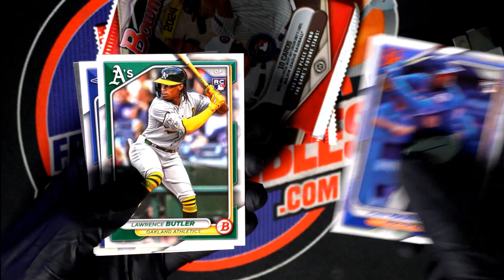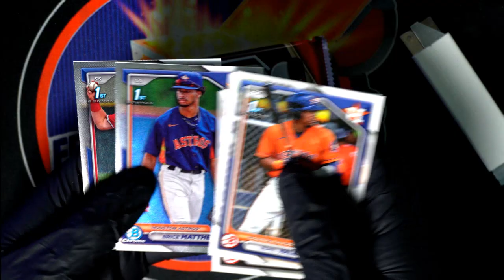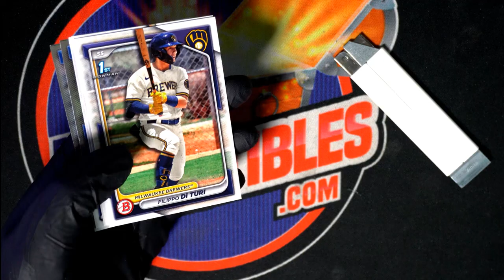A BRAVES AUTOGRAPH COMES OUT IN THE PACK RIPS